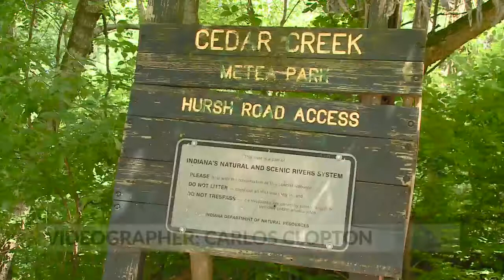Cedar Creek Water Rescues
Two water rescues from Cedar Creek in 24 hours